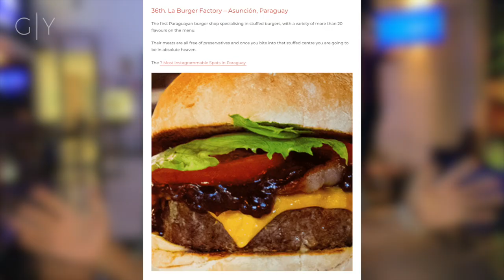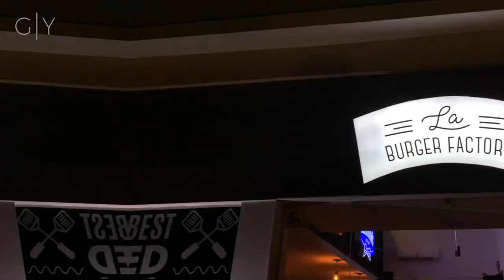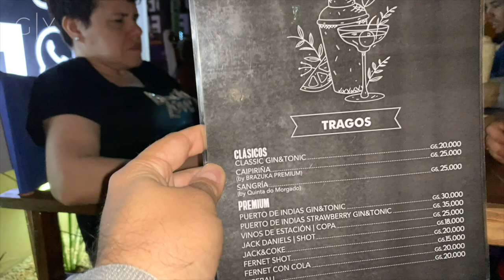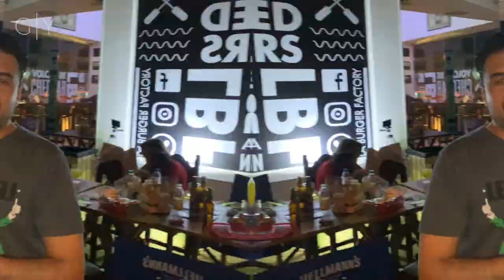¿Hamburguesas rellenas de queso cheddar? LA BURGUER FACTORY | Gajes Del Gordito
Sigue a...

KOKE